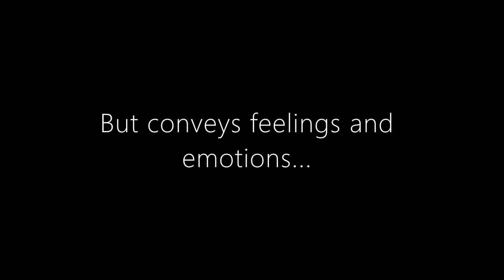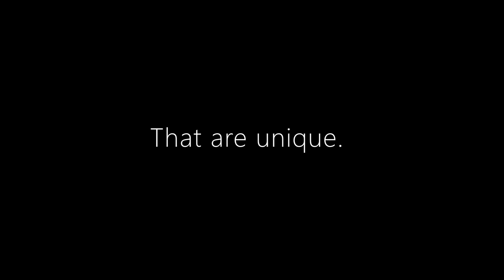The Cellist | Music Video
This is the official music video for the new album "The Cellist" by Oliver Jones, released 25th December 2020.